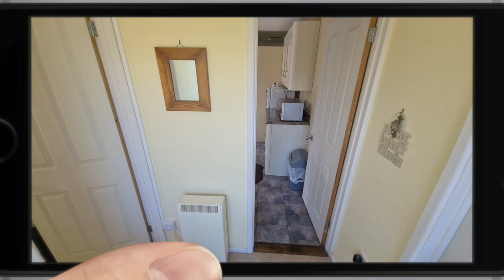27 Treza Road, Porthleven.